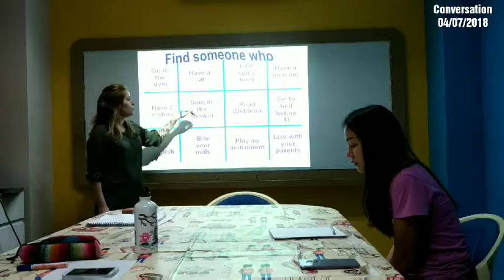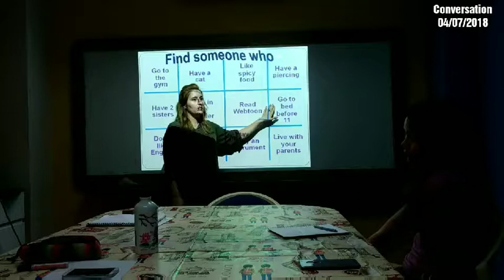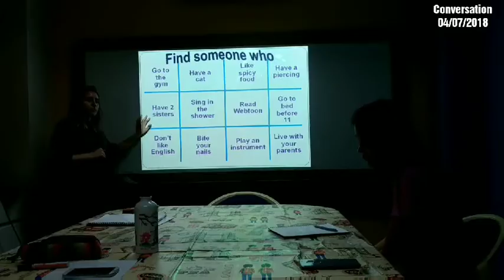Speaking English with Confidence คลาสน้องอิง@ EFL Chiang Mai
พูดภาษาอังกฤษอย่างมั่นใจ!!